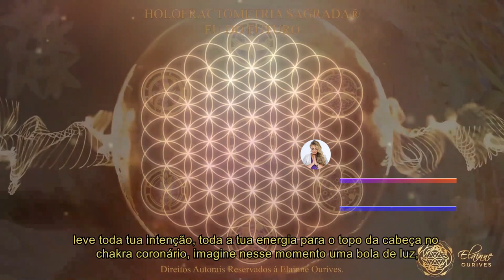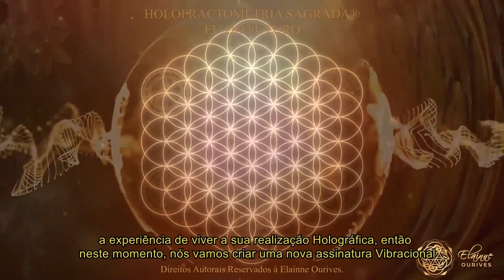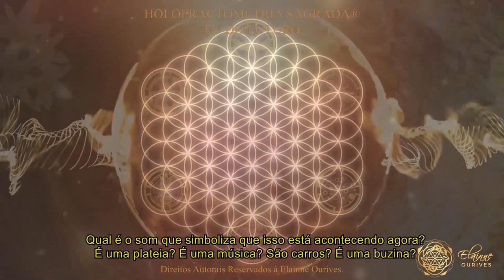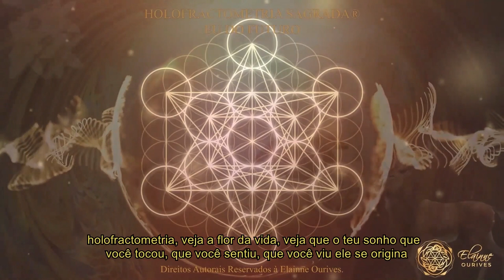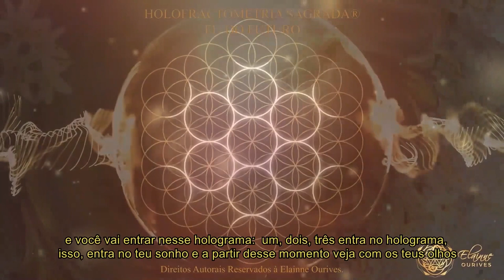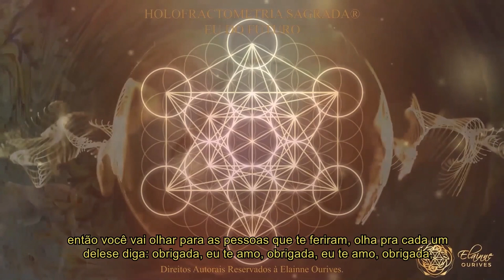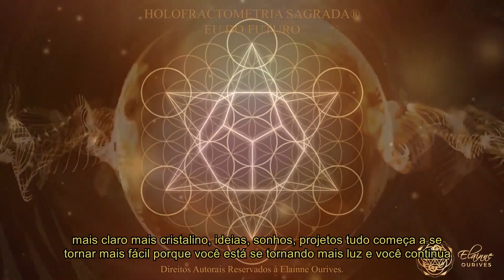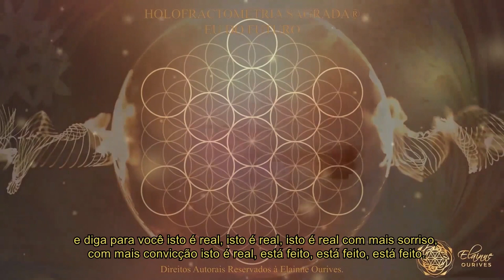Técnica para expandir a sua consciência | Elainne Ourives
Amores

A técnica da holofractometria irá expandir sua consciência e sua conexão com a sua mente cósmica para acessar seu EU do futuro

Feche os olhos e concentre-se,

Me conta aqui nos comentários o que achou,